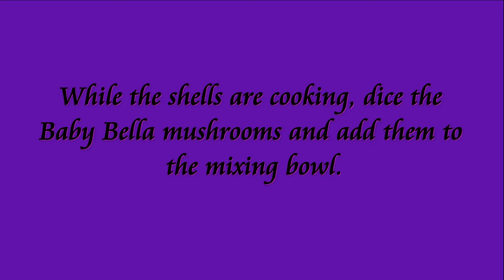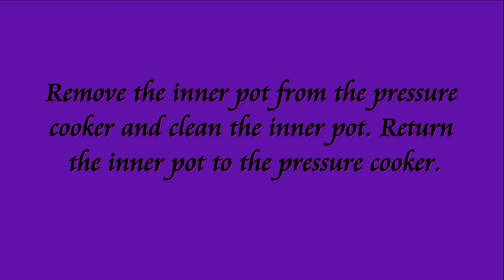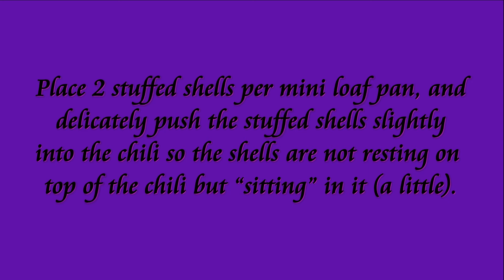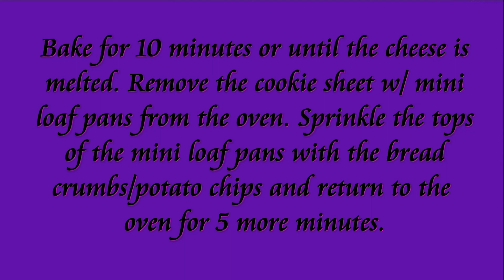BBQ Tuna Casserole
I wanted to try my take on a traditional tuna casserole. The tuna casserole mixture will fill about 20 jumbo shells. I hope you like it.